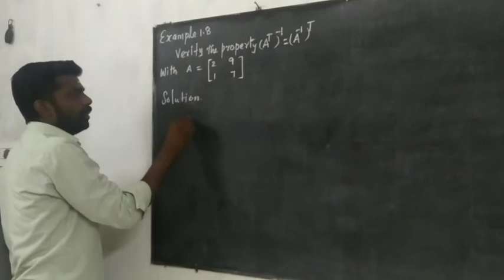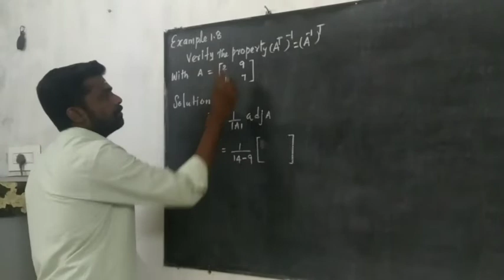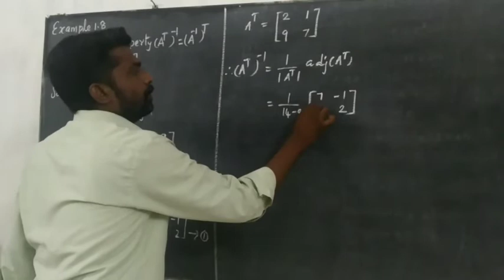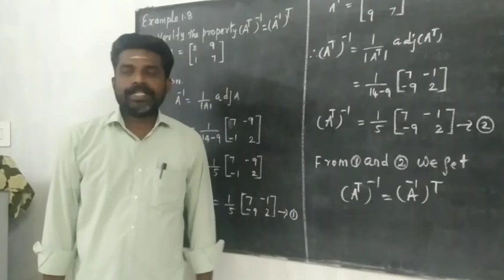Class12thmaths Example 1.8 |chapter1 | Application of Matrices and determinants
Dosupportshareourchannel